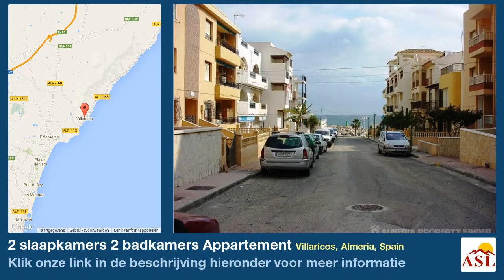2 slaapkamers 2 badkamers Appartement te Koop in Villaricos, Almeria, Spain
Meer informatie op Appartement te Koop in Villaricos, Almeria, Spain met 2 slaapkamer, 2 badkamers

Mooie 2 slaapkamer eerste verdieping appartement for sale in Villaricos, gevestigd in een gebouw van zes appartementen, slechts 50 meter van de kust en Port Hope. De 3 verdiepingen tellende gebouw beschikt over twee appartementen per verdieping en er is een gemeenschappelijke dakterras met zwembad en een panoramisch uitzicht op de zee.

Met een grootte van de build van 87m 2, het appartement bestaat uit een betegelde keuken (niet gemonteerd), salon / eetkamer met patio deuren leiden naar een groot privé terras met uitzicht op zee, hoofdslaapkamer met uitgeruste kledingkast en een en-suite badkamer, een verdere slaapkamer met ingerichte kledingkast en een aparte badkamer.

Gelegen in het hart van een traditioneel vissersdorp met twee kleine havens, stranden van zand en kiezel, lokale winkels, uitstekende restaurants, festivals, en een levendige lokale markt op zondag. Zijn de badplaatsen van Vera, Mojacar en Garrucha, evenals 3 golfbanen, 2 jachthavens, een kartbaan en een aqua park binnen een straal van 10km.